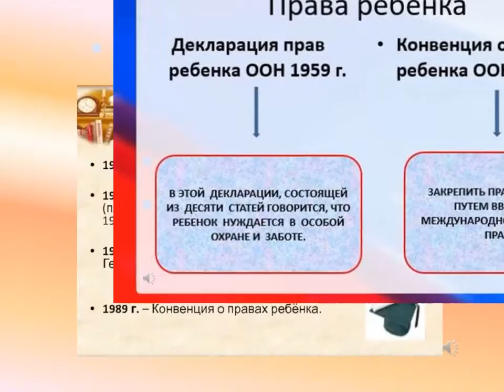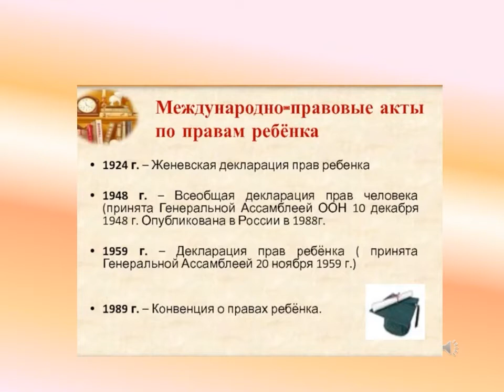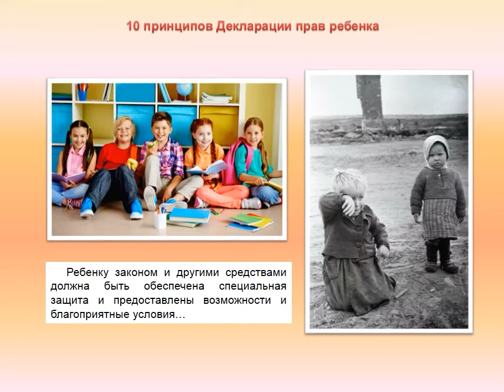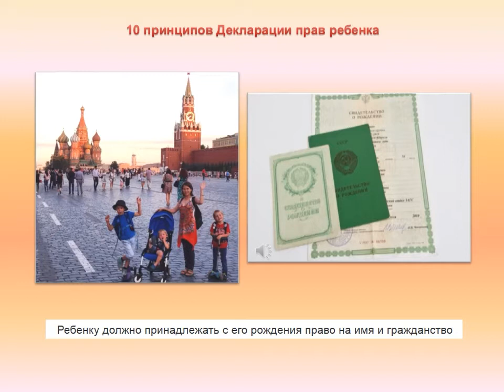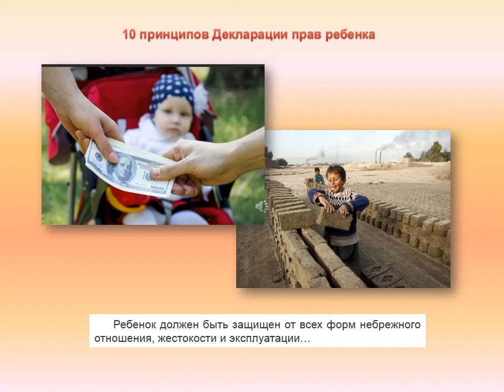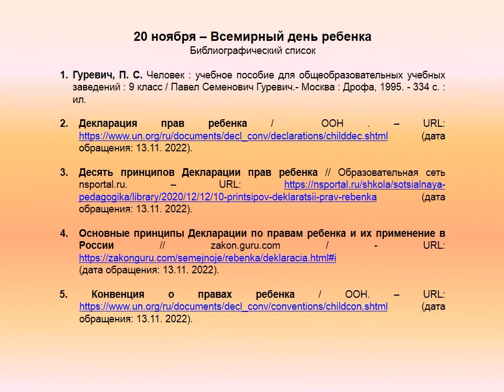20 ноября — Всемирный день ребёнка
Сотрудники Центральной городской библиотеки им. М. В. Ломоносова подготовили видеопрезентацию ко Всемирному дню ребенка.